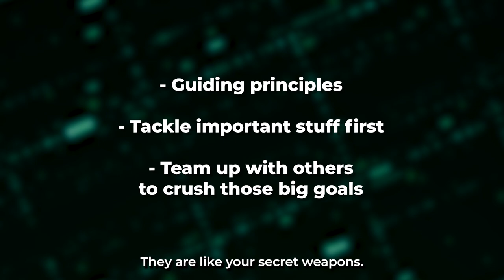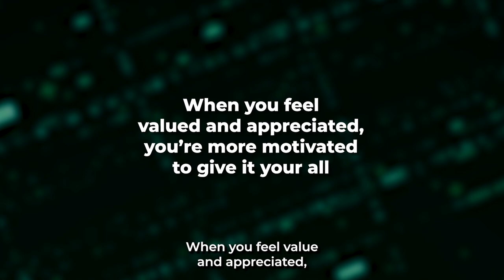Top 5 Leadership Books To Read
Lets review 5 books about leadership.